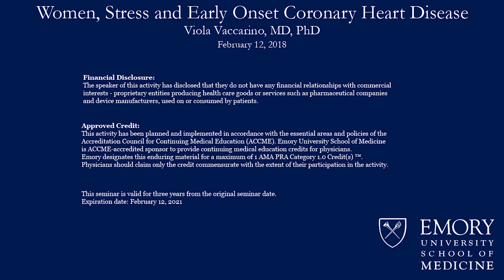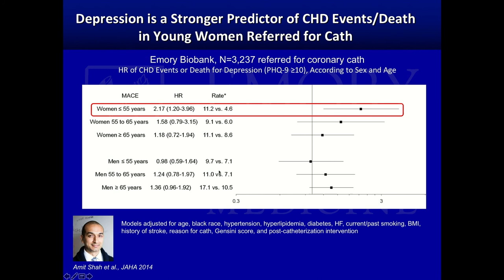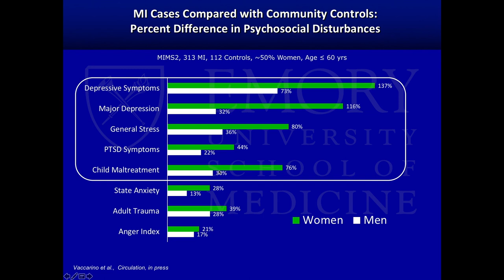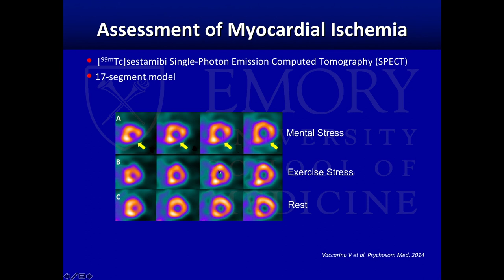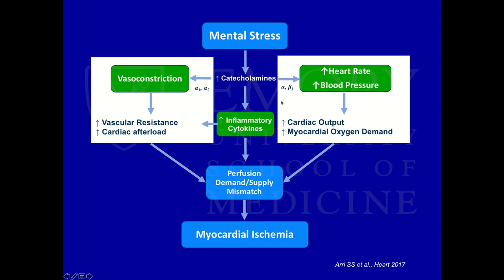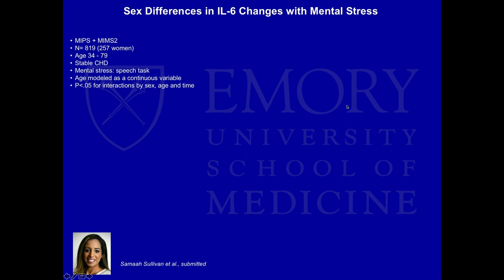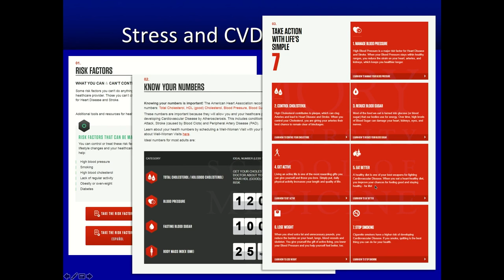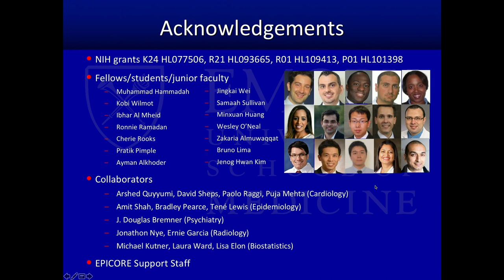Emory Cardiology Grand Rounds 2-12-18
Title: Women, Stress, and Early Onset Coronary Heart Disease
Speaker: Viola Vaccarino, MD, PhD